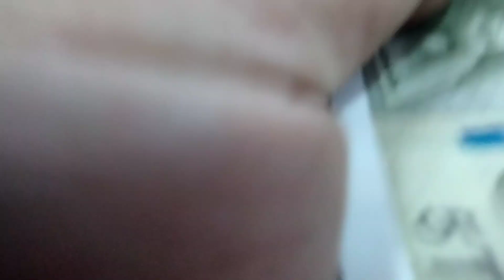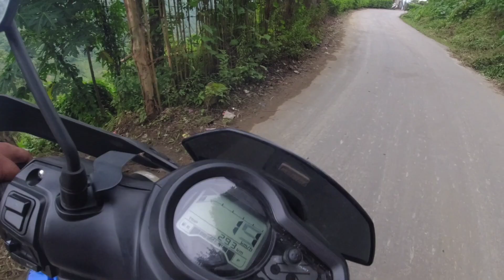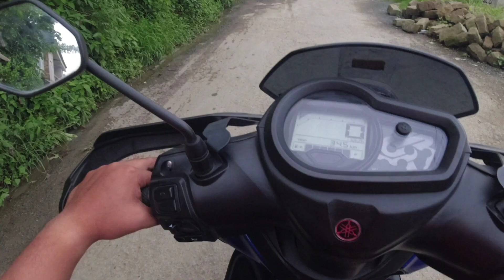Gift to unknown!!!Hmelhriatloh hnenah thilpek!!Youtube hlawh kan sem e😇😇😇